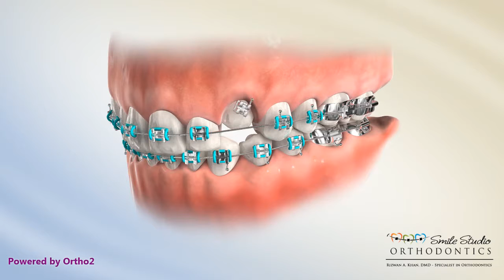Orthodontic Treatment With Impacted Canine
Excessive crowding can sometimes cause a permanent canine to become impacted and not erupt. Orthodontic treatment can help bring the canine into place.